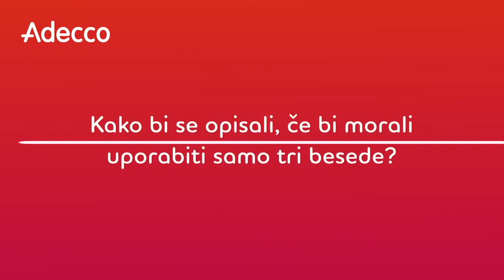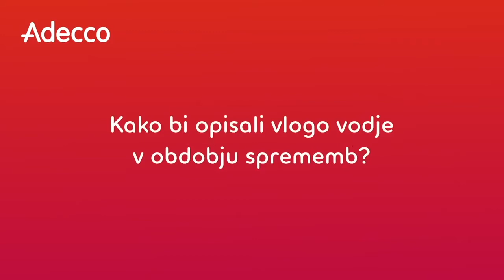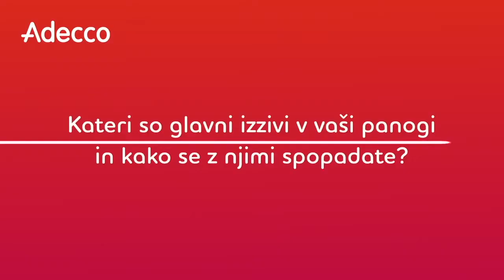Adecco CEOview - Jan Suša, Vodja poslovnega razvoja pri podjetju ELKOTEX d.o.o.